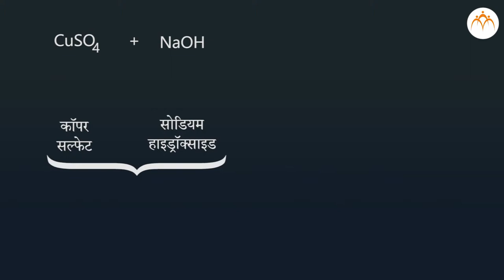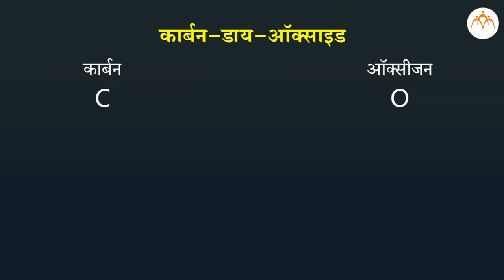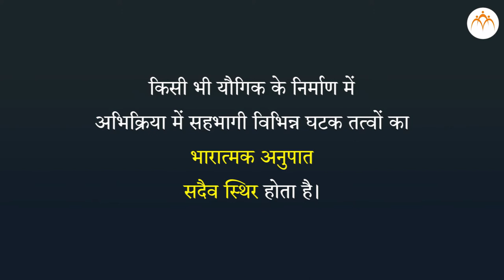रासायनिक संयोग के नियम - हिंदी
द्रव्य का मापन